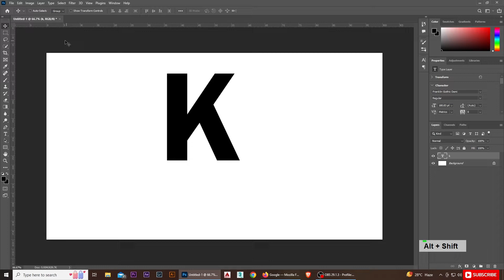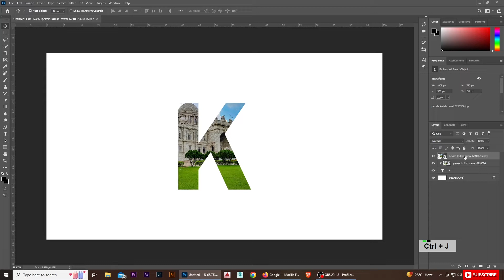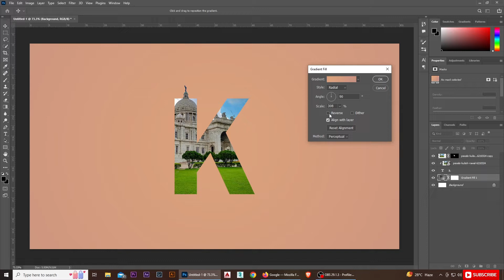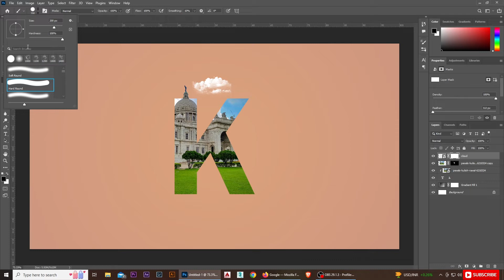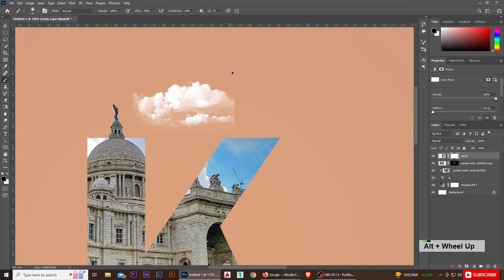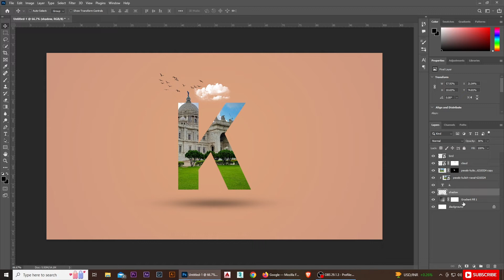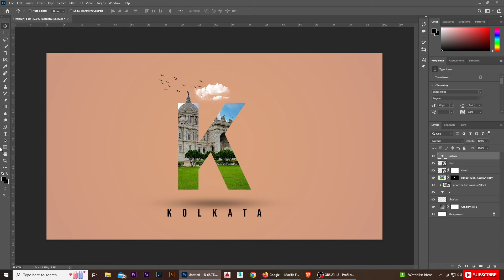Creative Text effect 07 || Photoshop Tutorial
hello , welcome to creative canvas. today we are going to see how to make Creative Text Effect in just  few-min using adobe Photoshop. This video is easy and quick to learn for beginners and intermediate graphic designers looking to improve their skills in Adobe Photoshop.
Follow The steps hope it will help you.